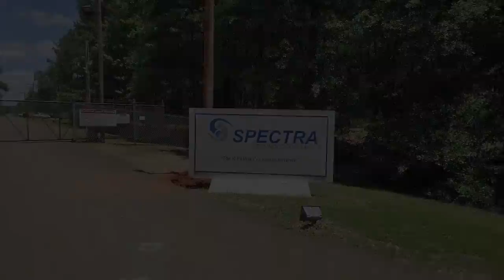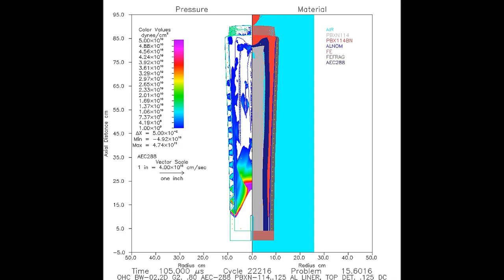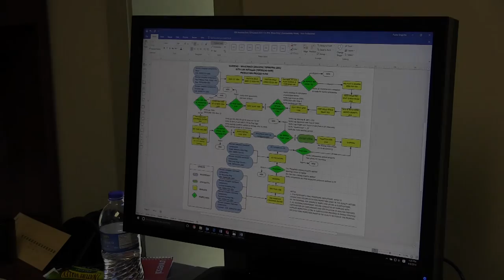Spectra Technologies, LLC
Spectra Technologies, LLC serves all branches of the US Armed Forces as a prime contractor and as a subcontractor to DoD prime contractors.  Spectra Technologies is a quality awarded company certified to AS 9100; today delivering on time, full load, assemble, and pack services, ordnance manufacturing, warheads, grenades, ammunition, demolition products and ordnance design, testing and  general “work for others” manufacturing services. Cutting edge technologies and processing capabilities, providing a lighter more lethal solution for the warfighter.